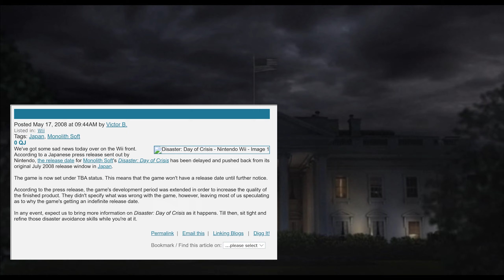Nintendo's Disaster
This is mostly a complete story breakdown of Disaster: Day of Crisis. It starts rapid firing natural disasters and nonstop action around the 15 minute mark, so if youre ADHD as hell and get bored of hearing about the plot or just wanna see the fun stuff, just fastforward a bit. There's no ads. Go nuts.

0:00 - Developers
1:28 - Plot
6:18 - Earthquake
10:22 - Firestorms
12:52 - Tsunami
20:55 - Volcano
27:16 - Lahar
28:18 - Going Skydiving
29:16 - Extreme floods
42:12 - Nuke Finale
43:49 - Closing